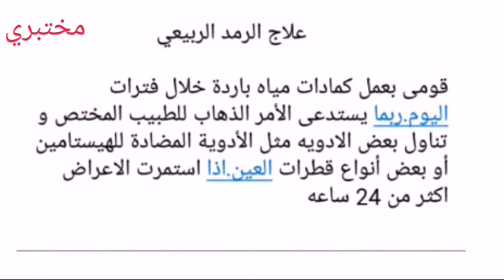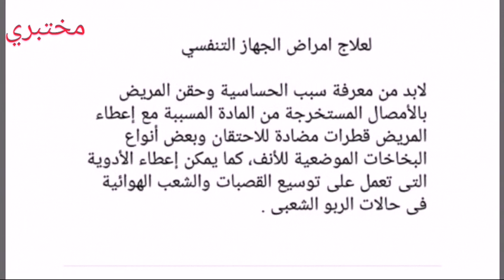امراض الربيع ،الاعراض ،الوقايه والعلاج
الرمد الربيعي وحساسيه الانف والفرق بينها وبين البرد الفيروسي مع شرح طرق الوقايه والاعراض والعلاج